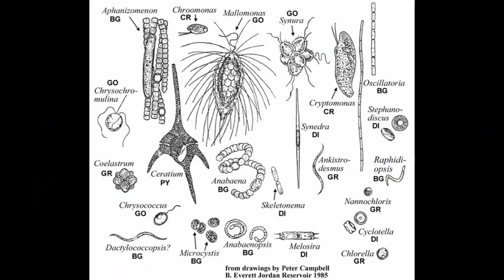please dont tell me Im a tree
Life is crazy